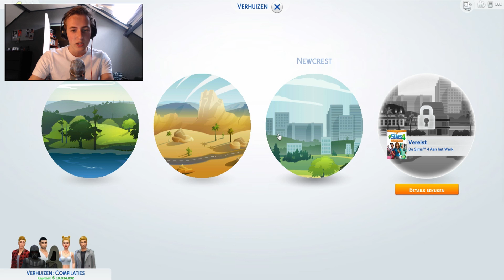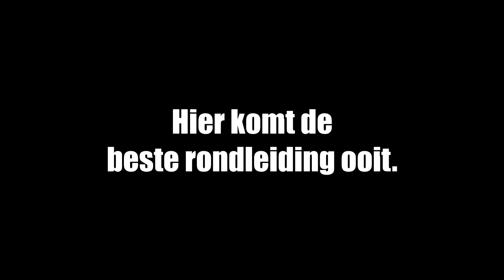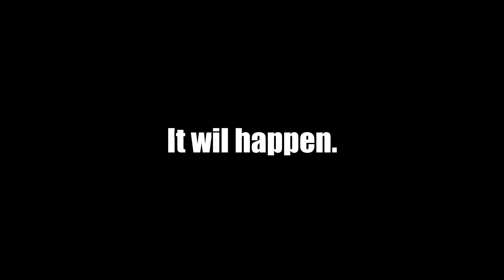DE VERHUIZING! | The Sims 4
Je zult bij mij Altijd Compilaties vinden!